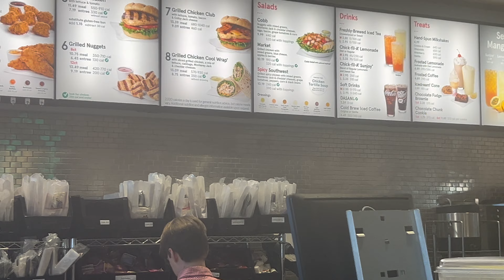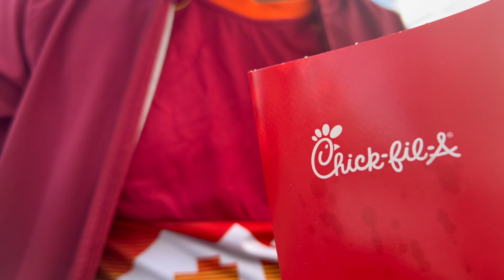Its been a minute 😤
Quick Vlog I know its been a minute